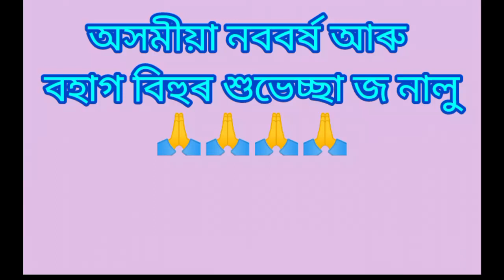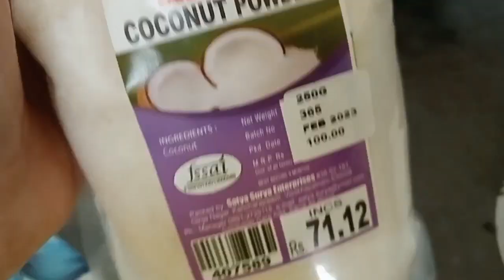Assamese New Year Or Rangali Bihu Ki Hardik Shubhkamnaye 🙏// बिहू की तैयारी ?@lizakisimplelife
hello friends Mai aap ka dost Liza azz or ek video k saath agyi hu hope aap logo ko accha lage 🙏 aap sabhi ko Assamese New Year and Rangali Bihu ki hardik shubhkamnaye 🙏🙏🙏🙏

बिहू की तैयारी ?

Indian housewife Busy lifestyle
Indian housewife Busy Rutine
Indian mom Busy lifestyle
Indian mom Busy Rutine
lifestyle
lifestyle vlog
Bihu special
Bihu